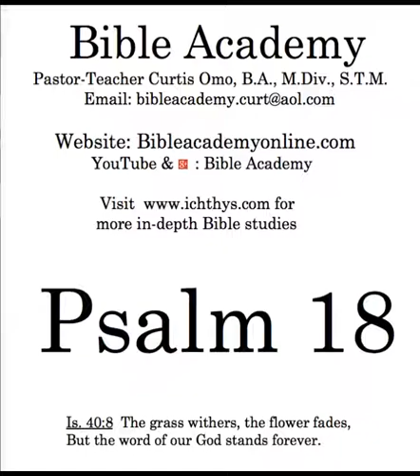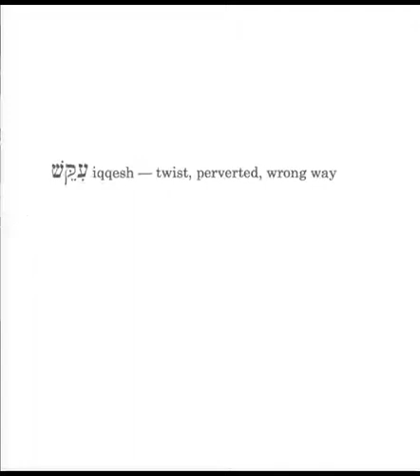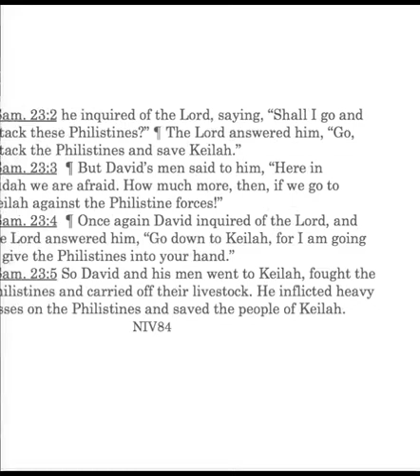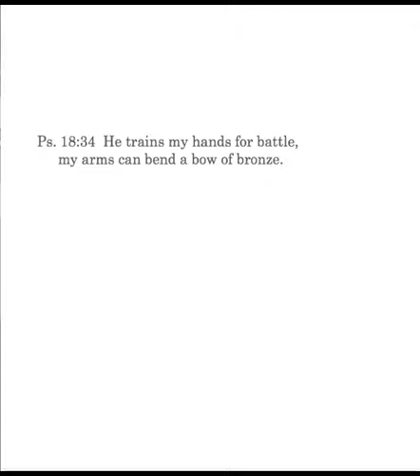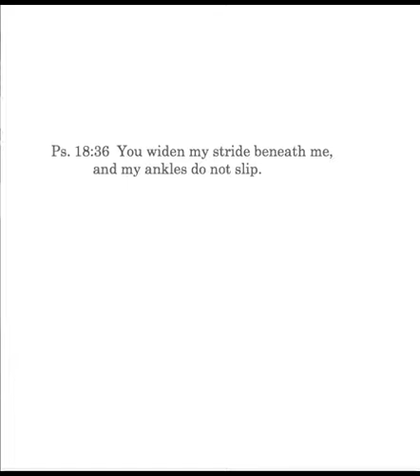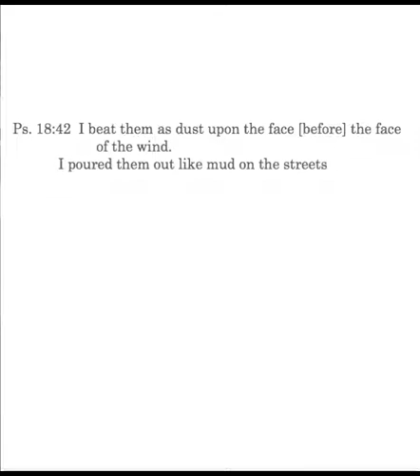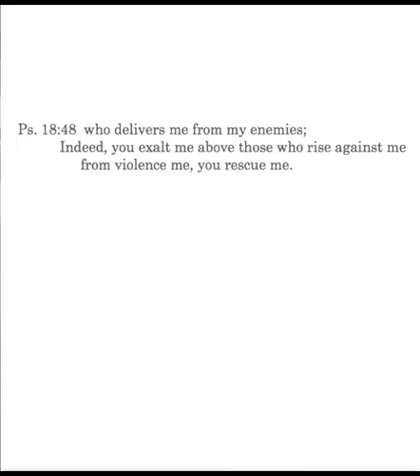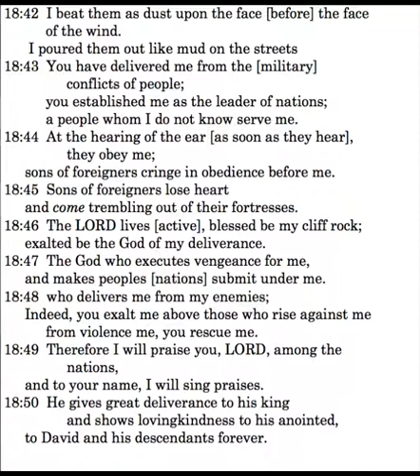Psalm 18:25-50 Part 3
Psalm 18:25-50: continued blessing for faithfulness; the LORD astute; bringing down the proud; lighting my lamp; LORD's provision in battle; word of the LORD tested, 1 Sam. 23:2-5; enemies in flight; established as leader of the nations; The LORD lives; deliverance to the king; David and his descendants forever.